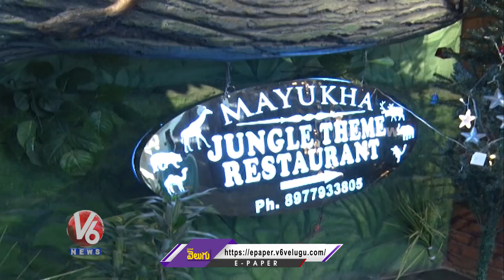Mayukha Jungle Theme Restaurant In Kukatpally | Hyderabad | V6 News